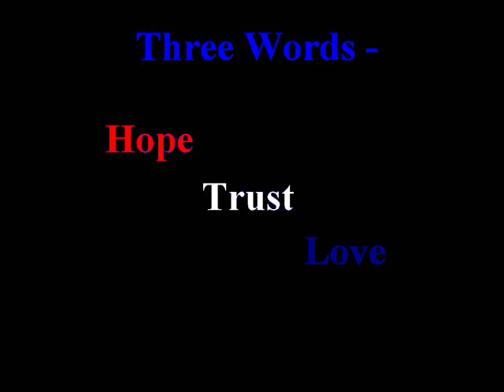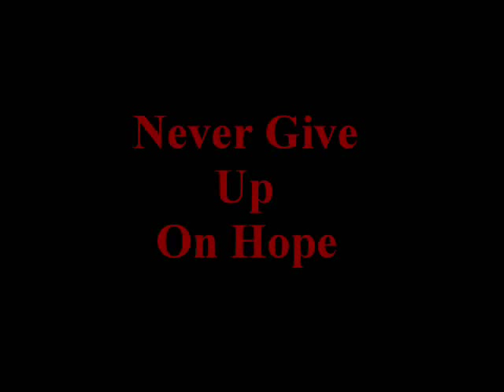Hope, Trust, Love - We Were There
Three words to describe who we are and what we do.  A video for anyone looking for answers and a tribute to those who were there to help us in our need of time.  Heroes Remembered.